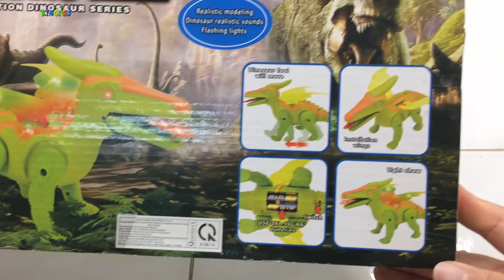Toy Review - Dinosaur era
In this video, i will be unboxing and testing a dinosaur era.

 🎁  🎁  🎁 SEE MORE  🎁  🎁  🎁